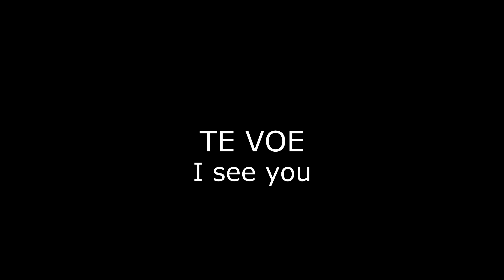How To Say (I see you) In Spanish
How to say I see you in spanish. This is a two word phrase. Te veo.